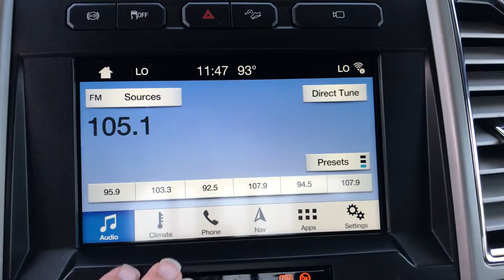G23434A 2017 Ford F-250 Lariat